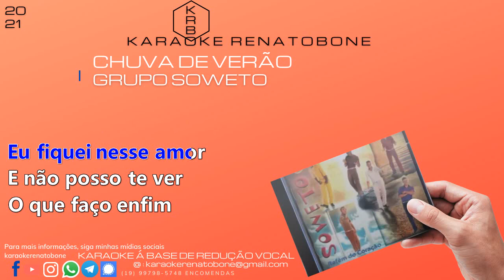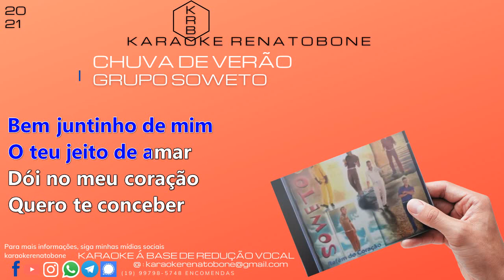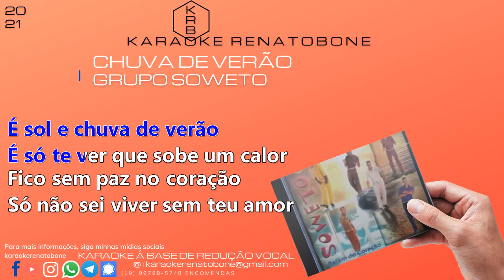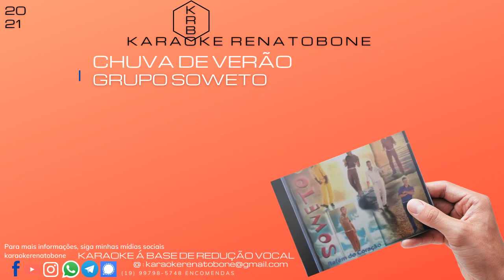CHUVA DE VERÃO - GRUPO SOWETO [+BACK VOCALS] - KARAOKE PLAYBACK INSTRUMENTAL